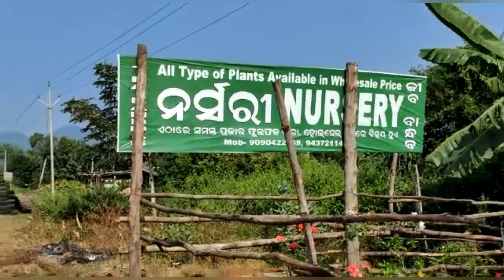FARMHOUSE GARDEN TOUR | ଆସନ୍ତୁ ବୁଲିଯିବା ଆମ FARMHOUSE | ବାବାଙ୍କ ପରିଶ୍ରମ ର ଫଳ | NURSERY Vlog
Farmhouse garden tour!